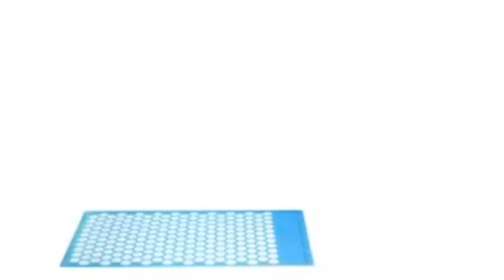TELECOLOR DOTT MAGNIFICO PRESENTA MYSA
Il Dottor Federico Magnifico presenta le applicazioni di Mysa inserendolo in un percorso terapeutico integrato.